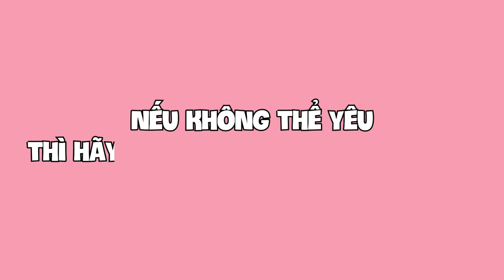Một người bận tới mức không có thời gian rep tin nhắn?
00:00 Intro
00:04 Một người bận tới mức không có thời gian rep tin nhắn?
03:20 Suy nghĩ để tìm giải pháp. Đừng suy nghĩ cho tiêu cực thêm
08:45 Nếu không thể yêu thì hãy từ bỏ một cách dứt khoát!